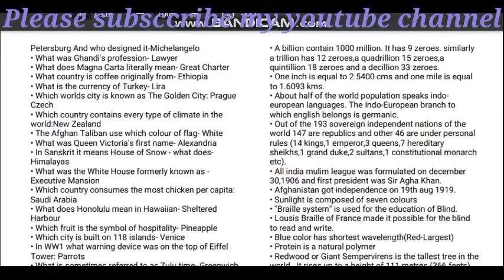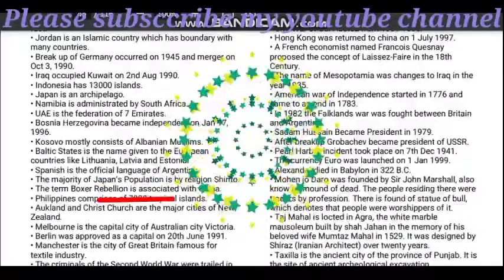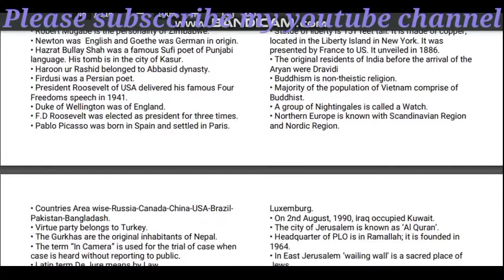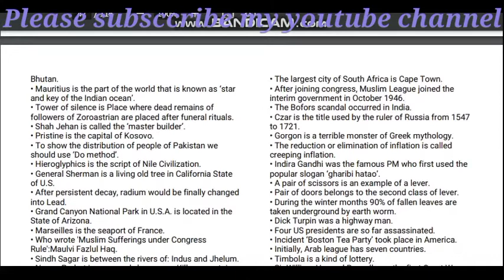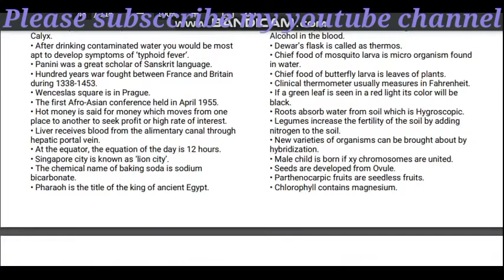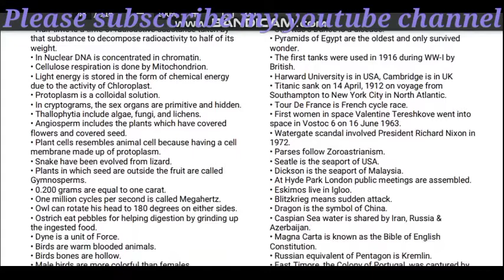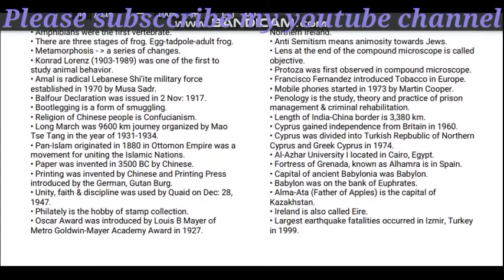how to prepare for ppsc exams. ppsc | fpsc | fia paper | fia preparation part 5th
PPSC.FPSC.NTS.CTS.OTS.PMS.CSS all paper related question 2021,2022

all subject in one file and next video next portion

will bi uploaded coming soon ...